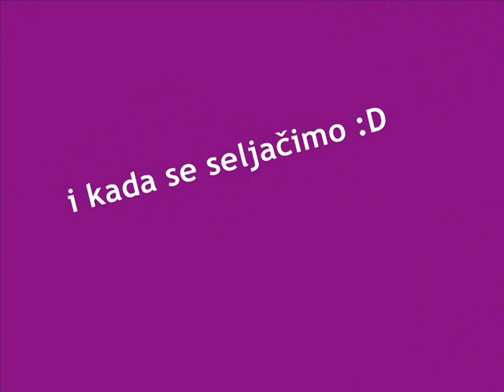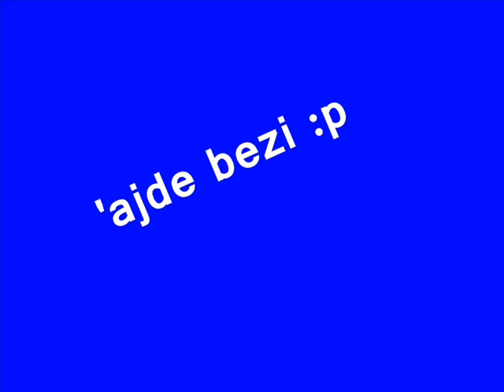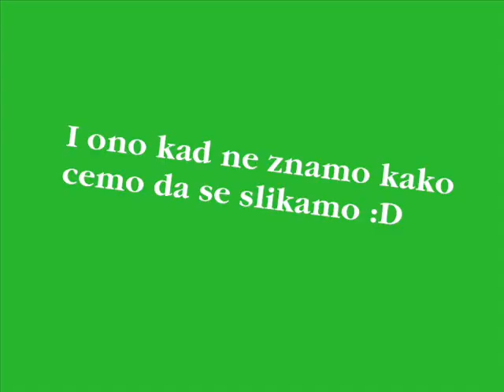Gustavo Lima- Balada Boa